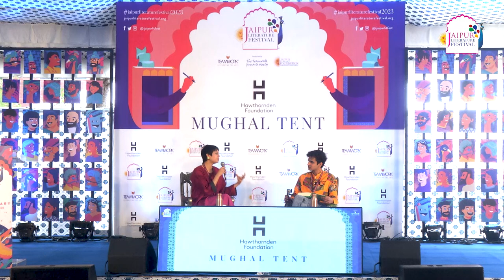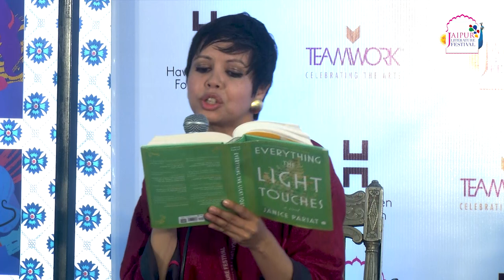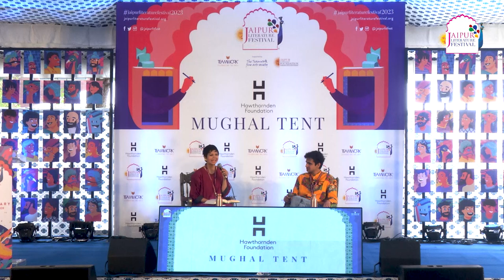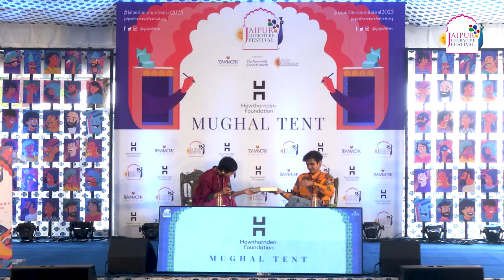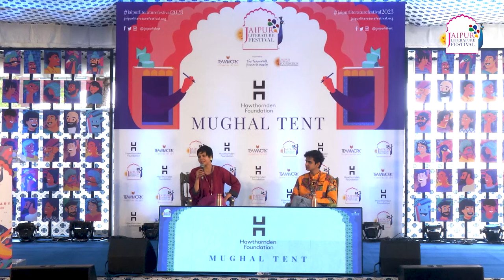Everything the Light Touches | Janice Pariat in conversation with Anish Gawande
Janice Pariat in conversation with Anish Gawande

The 2013 Sahitya Akademi Young Writer awardee Janice Pariat delivers a fascinating tale of four vibrant characters who undertake profoundly transformative journeys. Intermixing science, literature and philosophy, her latest novel Everything the Light Touches is an exploration of the sublime network that connects humanity in ways we can never truly comprehend. Throughout the tale, Pariat diversifies the concept of permanence in an inherently fleeting existence, revealing the everyday duality of seeing and perceiving life. Together with Anish Gawande, Pariat peels the many layers of her storytelling and shares how she found a language for a natural world longing to be heard.